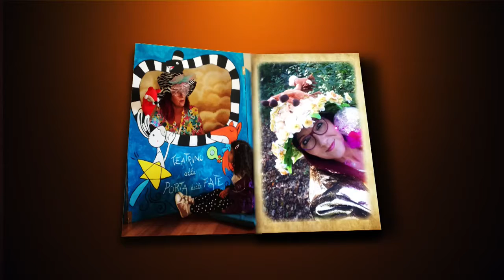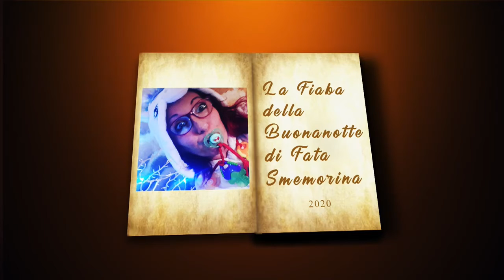Fata Smemorina, i sogni e la regola del tre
Fata Smemorina questa mattina si è svegliata di soprassalto: qualcosa l’aveva spaventata.
Balza in piedi sul letto, cercando di ricordarsi cosa fosse successo...
Certamente ricorda che nel sogno la stavano incoronando Smemorina dell’anno (una delle sue storie preferite) quando, un rumore improvviso l’aveva fatta sobbalzare.

Ecco una nuova "Fiaba della Buonanotte" con Fata Smemorina, alle prese con i sogni e la "famosa" regola de tre.

Le Fiabe della Buonanotte raccontano le avventure di Fata Smemorina e della CATENA ROSSA ALLA PORTA DELLE FATE, le puoi seguire in diretta il mercoledì sera alle ore 20.00 su Well TV (canale 213)

Qui la puoi sempre vedere, tutte le volte che vuoi!

La sai la novità?
Fata Smemorina ha preparato una BOX super speciale per portare le Fiabe della Buonanotte a casa dei bambini!
Esatto, ha messo dentro una scatola speciale un teatrino dei burattini con tutte le istruzioni non solo per costruirlo, ma anche per imparare a teatralizzare una fiaba
Trovi tutti i dettagli qui